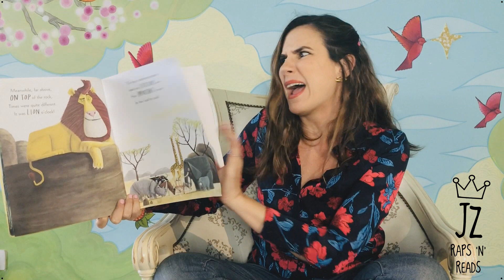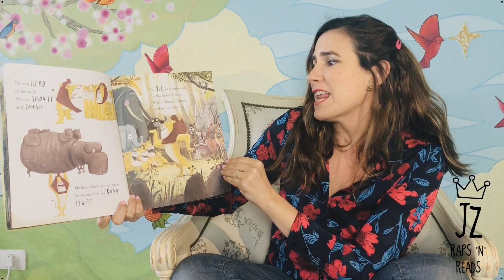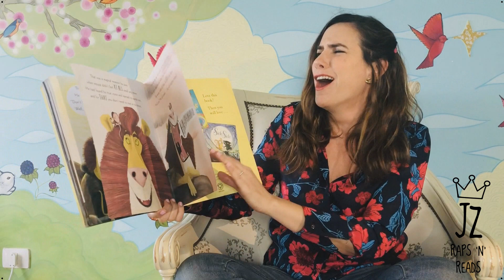The Lion Inside - performed by Jana Zeineddine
The Lion Inside
By Rachel Bright & Jim Field

Rapped by Jana Zeineddine
aka JZ Raps 'n' Reads